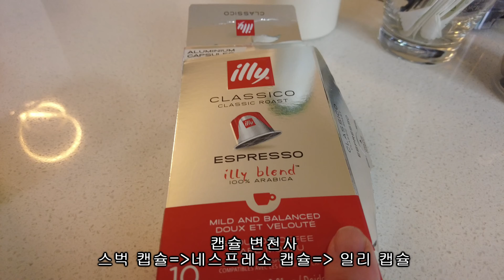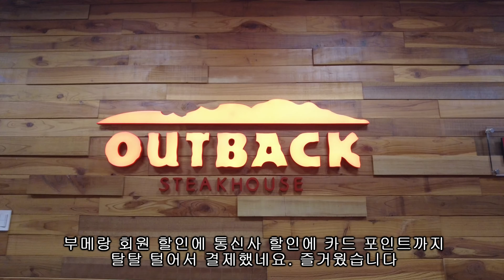2022 아웃백 토마호크 주문 꿀팁은 뭐가 있을까? 🥩🍖🍽️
아들은 방학중. 부럽다.
오랜만의 아웃백 스테이크 하우스
요즘 급격한 물가상승으로 냉파만 하다가 모처럼 가족 외식을 했습니다.
여러분들의 아웃백 주문 꿀팁은 어떤게 있으신가요? 같이 공유해요~